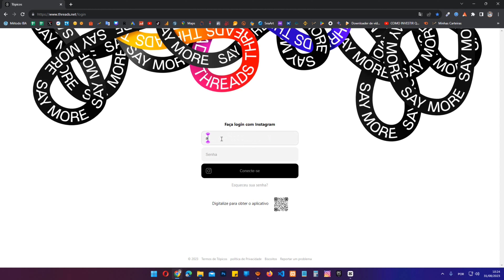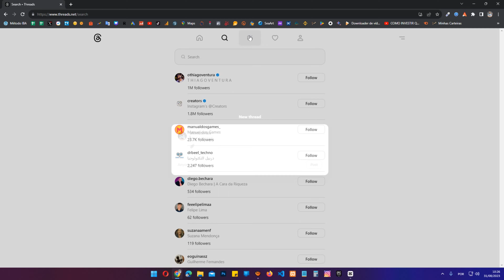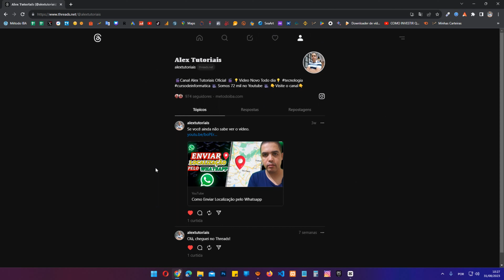Como usar o Threads no Computador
Se você quer usar o Threads no Computador ou Notebook, nesse vídeo vou mostrar para você como que faz para usar o Threads Web no Computador.